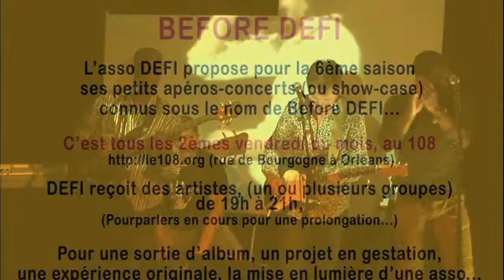OfPopRemix - Before 23 Novembre 2015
Concert de Omer Yehouessi et Fred Brasset - Before Défi les 2ème vendredi du mois au 108 rue de Bourgogne à Orléans.
Le duo OF POP REMIX s’est formé autour d’une rencontre et d’un projet. La rencontre et la complicité de deux musiciens, Omer Yehouessi à la basse et au chant, Fred Brasset à la guitare, au saxo et au chant.
Ils ont une solide expérience des musiques actuelles  et de la scène. Le projet, celui de faire revivre les standards de la pop music, une période riche et innovante.
Mais pas de copie conforme, les thèmes sont revisités, transformés, traversés par des influences Rock Funk Reggae et joués avec la liberté qui convient à cette musique.

Pour cette soirée du 13 novembre des invités :
Ange Minkala - slam
Yacine - percussion
Hugo - chant
Bruno - harmonica